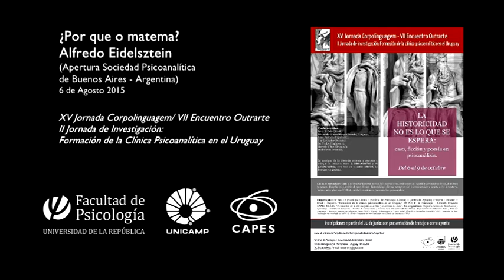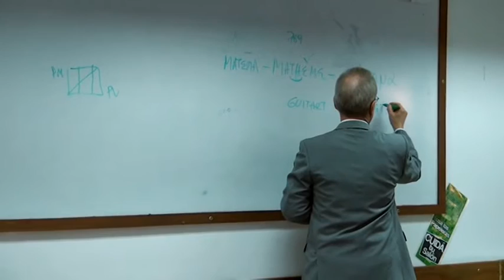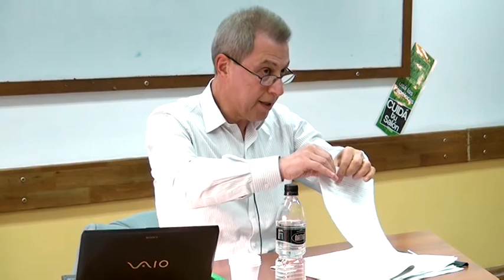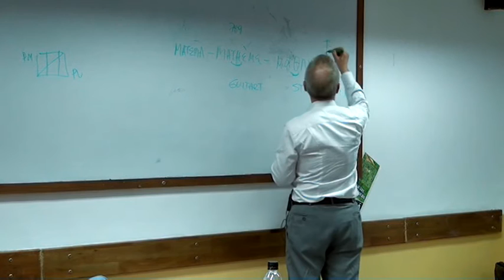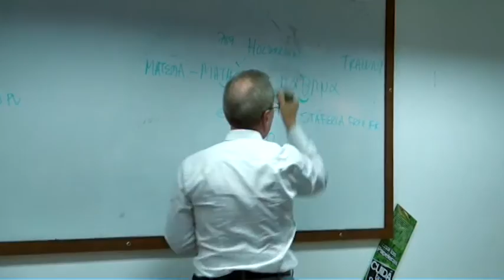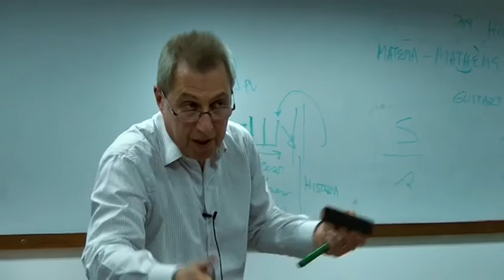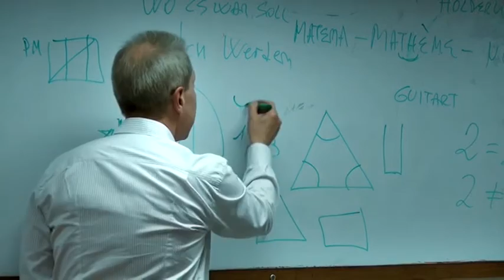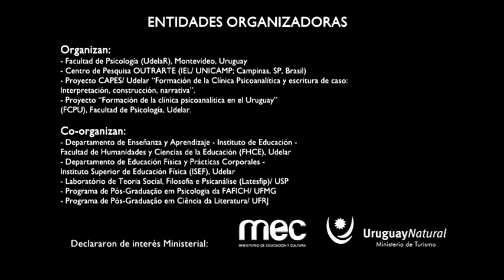Minicurso: ¿Por que o matema? - PARTE 2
A cargo de Alfredo Eidelsztein (Apertura Sociedad Psicoanalítica de Buenos Aires - Argentina)

- 5 conferencias plenarias: Michel Plon, Marcelo Viñar, Betty Fuks, Edmundo Gómez Mango, y Guy Le Gaufey.

- 11 mesas redondas; 12 minicursos; una sesión de cine.

FCPU
Grupo de investigación: